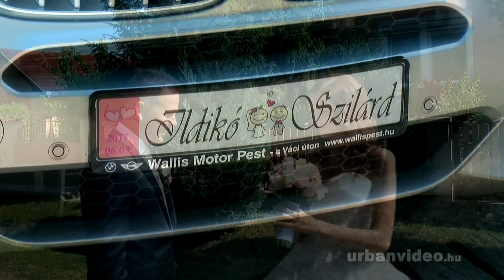ESKÜVŐ - Videoklip - VARSÁNY (Ildikó & Szilárd) - Legszebb pillanatok - WEDDING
Ildikó & Szilárd esküvőjének legszebb pillanatai. - Légi felvételekkel színesítve... Varsány  (Újkalász Rendezvényház)